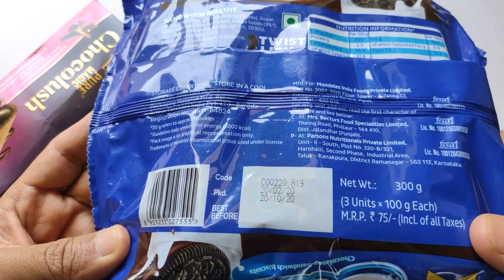ASMR* Lot's of candy! lot;s of kinderjoy:Unboxing ASMR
Moomootv#LotsofCandies#Chatapat#asmr mukbang#top10trending Deeka#Icecream Nerfblasters nerfwars#Lot'sofkinderjoys#oreo icecream darkfantasy#lollypop gems.